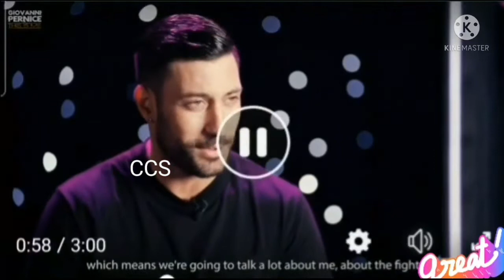Review This is me tour # Giovanni Pernice & Friends # watch out 💜🥳💫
review this is me tour Giovanni Pernice & Friends
Giovanni Pernice
# celebrity circle show